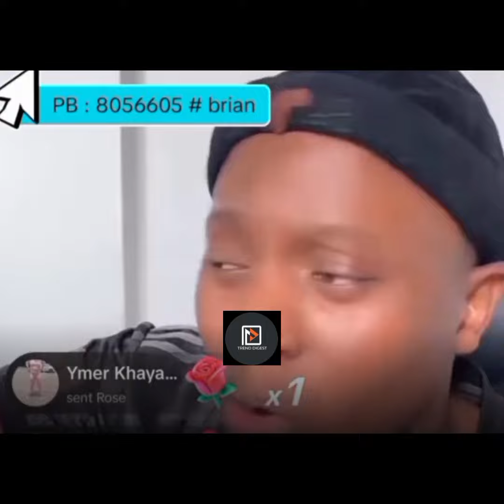Baba Talisha gives list of celebs who helped purchase Brian Chira funeral items.